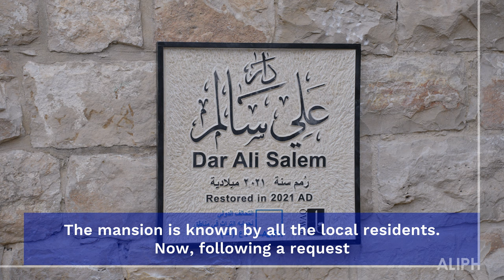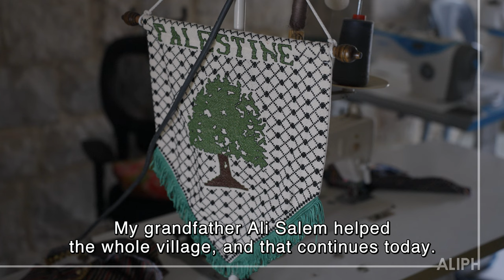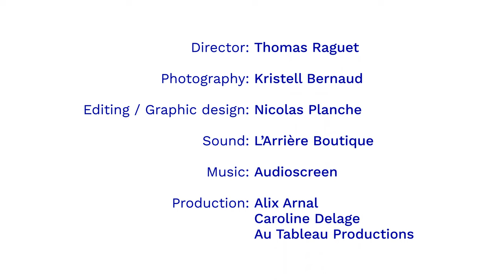Rehabilitation of the Ali Salem Mansion in Beitillu, West Bank